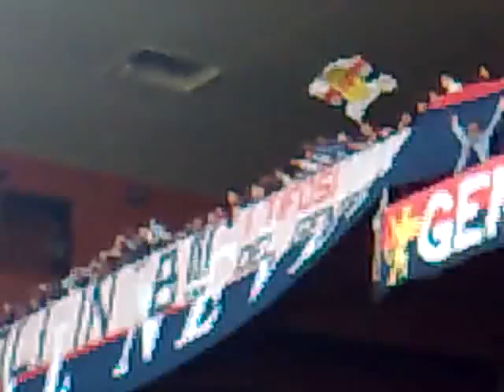Goal antonelli gradinata nord matteo.mp4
Aspettando il pareggio del lecce Luca Antonelli ci delizia con un bel 3 a 0,ciao ciao Iachini.